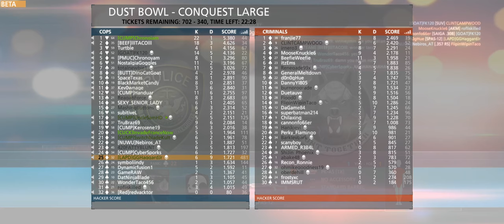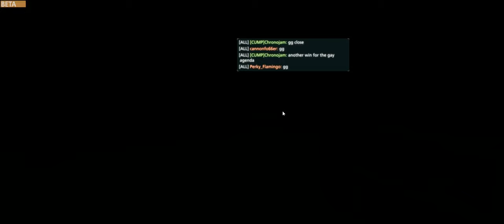Battlefield Hardline Beta 2 + Part 23 + Last 27 minutes of Dustbowl Conquest + mon cts crew